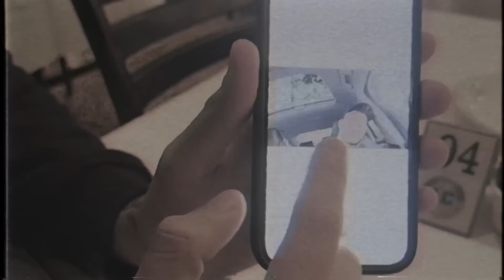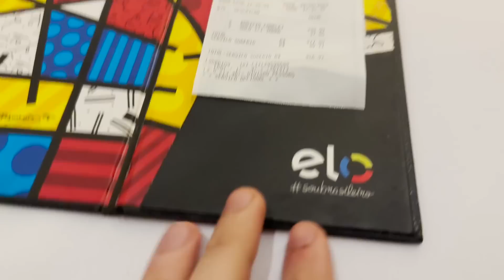GÊMEOS TROCANDO DE LUGAR NO RODÍZIO